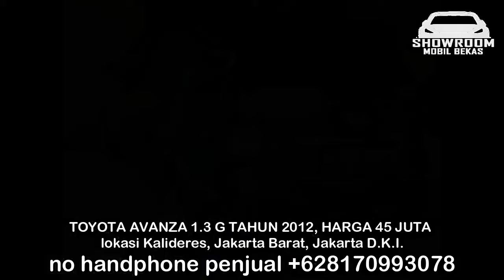HARGA MOBIL BEKAS TOYOTA AVANZA TAHUN 2012 - 2018 HANYA 45 JUTA